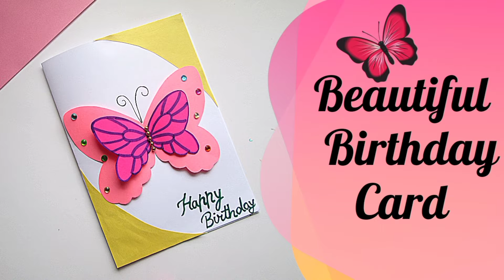very easy birthday card / birthday card idea / easy birthday card / greeting card ideas